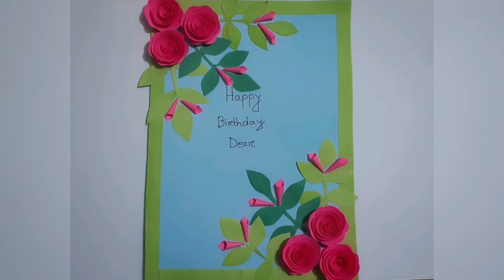DIY Birthday Card Idea | Beautiful Birthday Card Making | Hand Made Greeting Card Idea | Paper Craft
Made using paper materials only. This card can be made for birthday, anniversary, Eid Card, X-mas Wish etc.